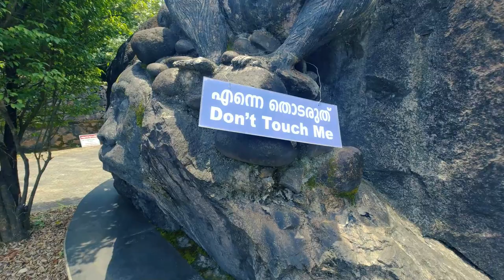നിലമ്പൂരിന്റെ സൗന്ദര്യവും ആട്ടിൻ പാറ വിശേഷങ്ങൾ!!